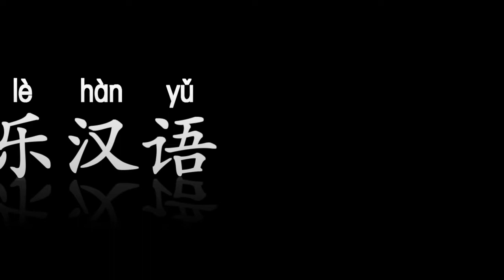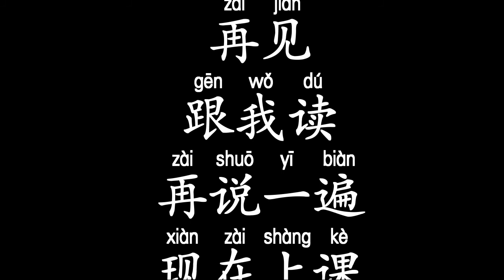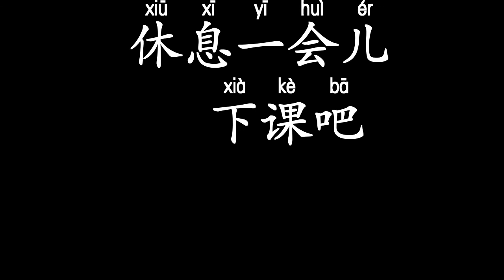快乐汉语 - Chinese language for daily use - ភាសាចិនប្រើប្រាស់ប្រចាំថ្ងៃ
Chinese language for daily use - ភាសាចិនប្រើប្រាស់ប្រចាំថ្ងៃ
ទទួលសិស្សចូលរៀនជារៀងរាល់ថ្ងៃ
មានច្រើនកំរិតសម្រាប់សិស្សជ្រើសរើស
ងាយស្រួលរៀន មិនប្រកាន់ពេលវេលា
អាចសួរនាំគ្រូបានទាំងពាក្យក្នុង និងក្រៅមេរៀន
ព័ត៌មានលំអិត